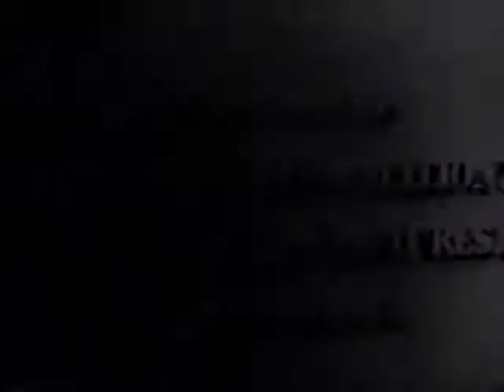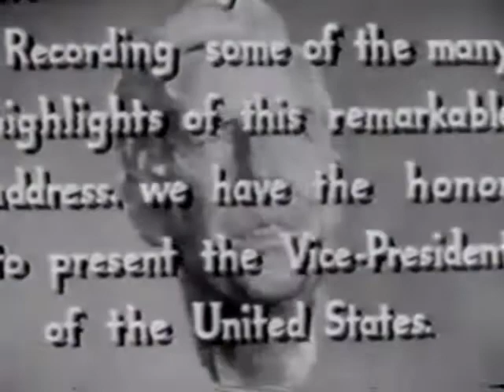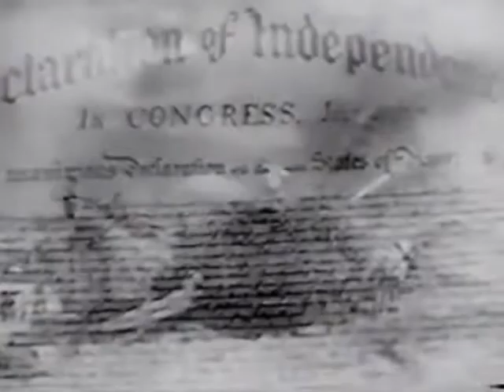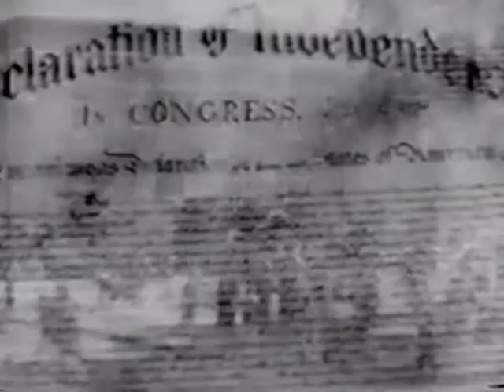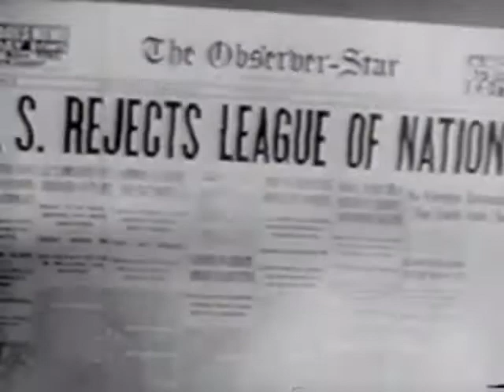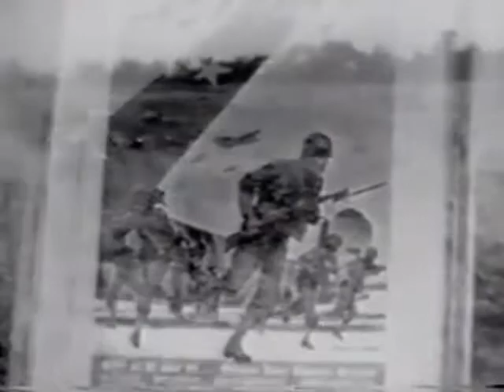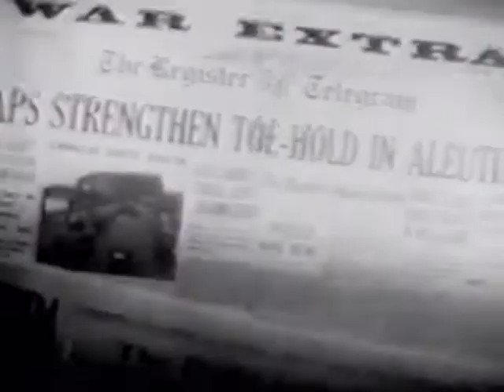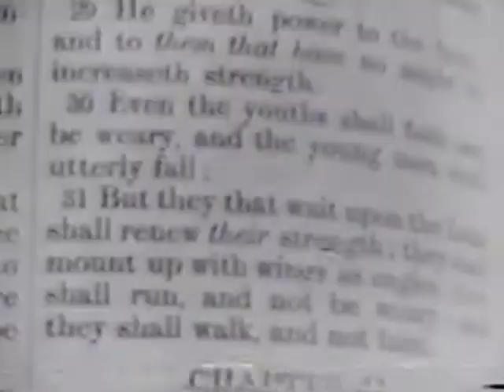Price of Victory, circa 1939-1946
Parts of a speech delivered by Vice-president Henry Wallace on May 8, 1942 in New York before the Free World Association, telling what the United States was fighting for and what sacrifices were necessary to insure a free world victory.

The World War II Films digital collection consists of short films and news clips, primarily in black and white, documenting Allied operations and activities during WWII. In addition to footage of campaigns in Europe and in the Pacific, the films document activities on the homefront, including the efforts of African American colleges and farmers, the relocation and internment of Japanese civilians, and the victory garden program sponsored by the U.S. Office of Civilian Defense. The films are housed in Ball State University Libraries Educational Technology and Resources Collection.

To access this video in the Ball State University Digital Media Repository

To access other items in the World War II Films collection